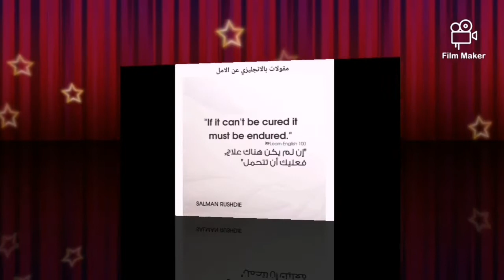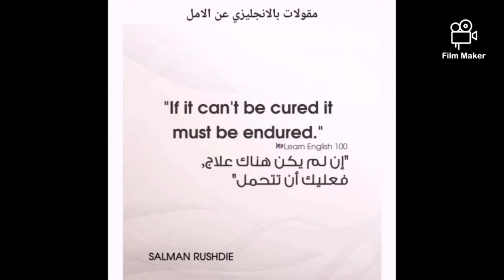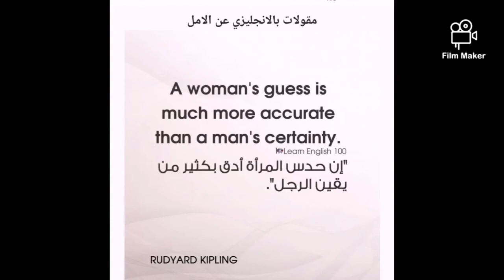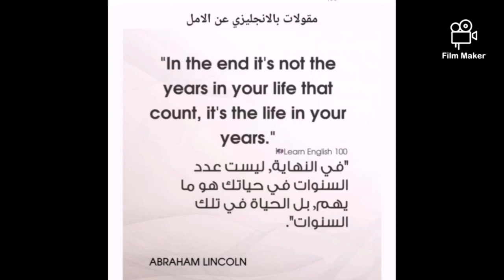أهم المقولات الإنجليزية عن الأمل روعه روعه روعه